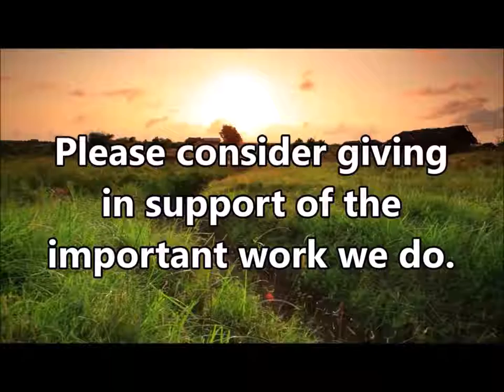8/5/18 SERMON: “Faith Beyond The Final Answer“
Pastor Charles delievered a powerful, encouraging, faith-building message on the need for believers to keep trusting God, even after man has said that all hope is gone!  You will be blessed by this message.

3pm Sundays & 7:30pm Wednesdays (CST). Join us!
JOIN US!